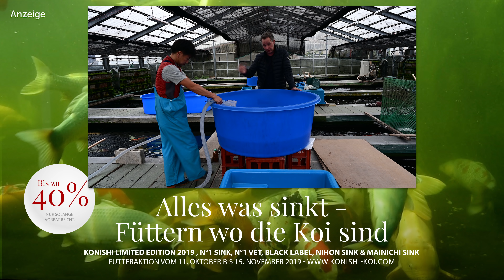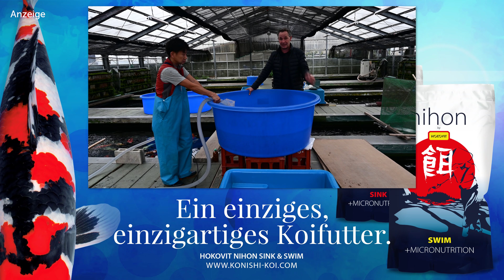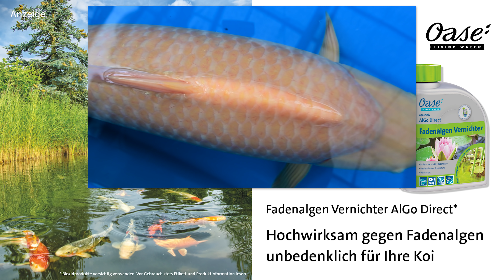Modern Koi Blog #3491 - Live from Japan: Die Karashigoi aus Maeda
Auch heute möchen wir Ihnen einen Teil der Koi zeigen, die aus Maeda abgefischt wurde.